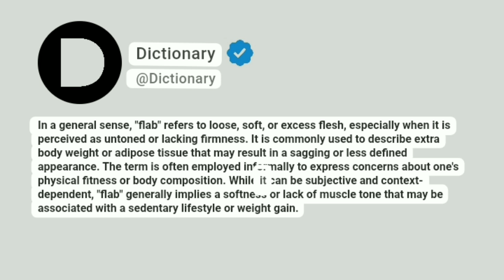Flab Meaning In English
In a general sense, "flab" refers to loose, soft, or excess flesh, especially when it is perceived as untoned or lacking firmness. It is commonly used to describe extra body weight or adipose tissue that may result in a sagging or less defined appearance. The term is often employed informally to express concerns about one's physical fitness or body composition. While it can be subjective and context-dependent, "flab" generally implies a softness or lack of muscle tone that may be associated with a sedentary lifestyle or weight gain.